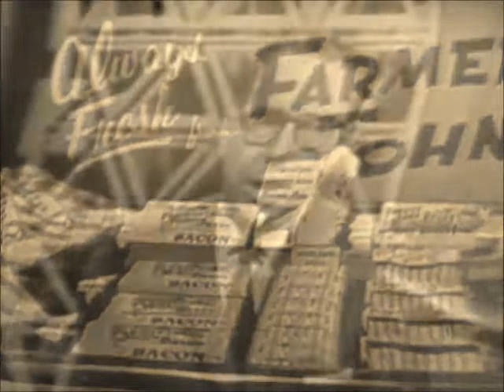Mussorgsky Ensign Polka